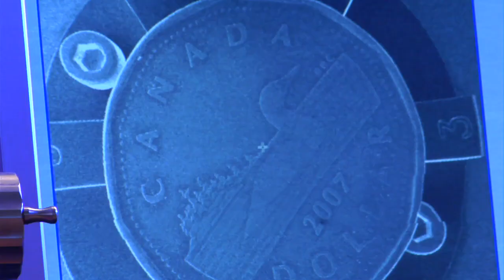Explore Science @ Carleton University